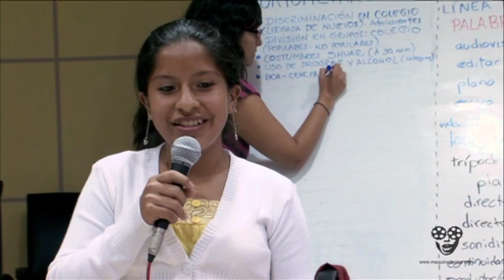Tráiler Ojos que no ven Esmeraldas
Master of the street
Ojos que no ven